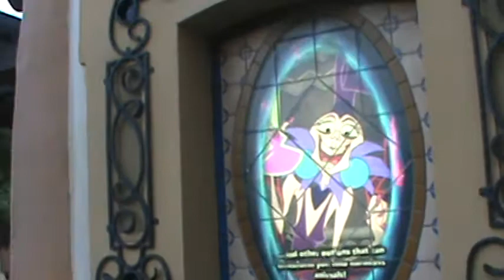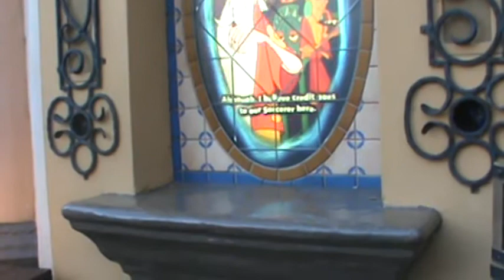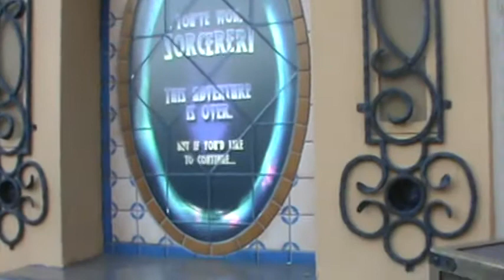Disney World Explorers: The Explorer in the mirror part 47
Sorcerers of the Magic Kingdom Yzma part 4